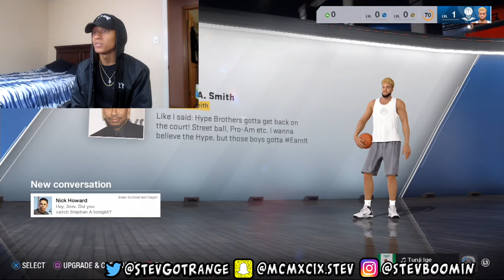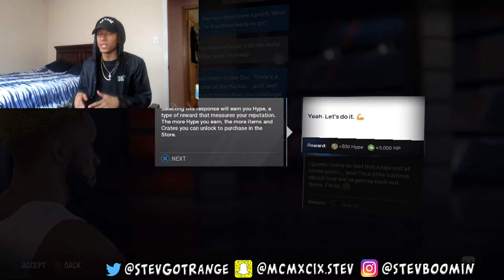SHE TOLD ME I HAD WEAK TONGUE GAME! 😢 I THOUGHT I ATE HER BOX GOOD AS F**K FOR AN ENTIRE YEAR! 😻🙅